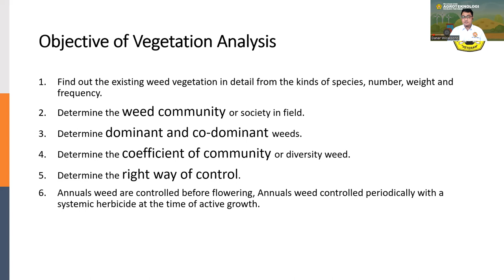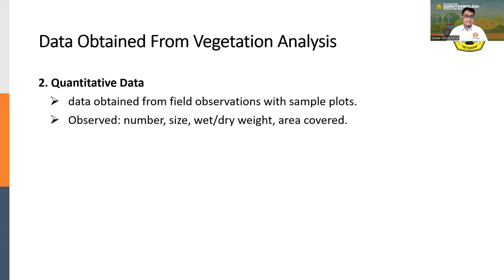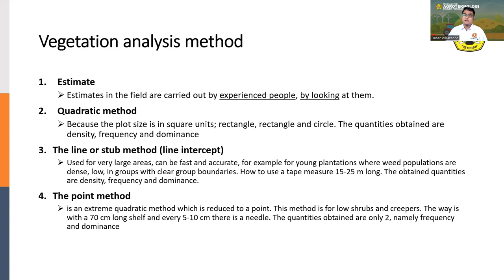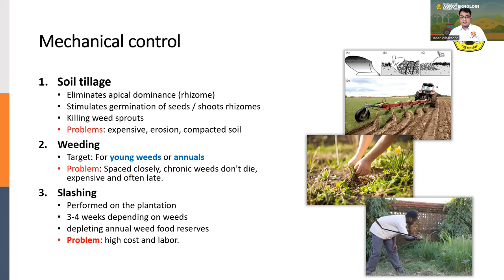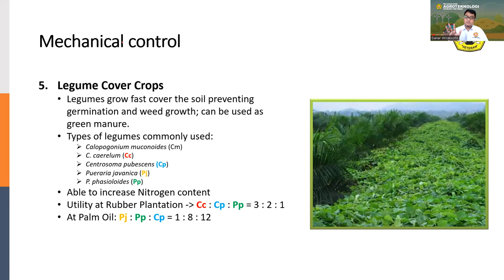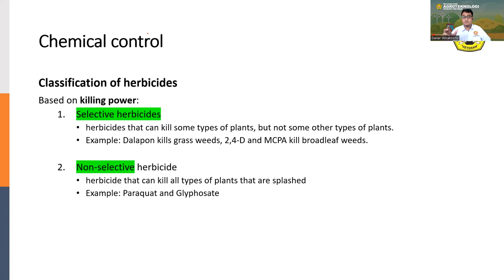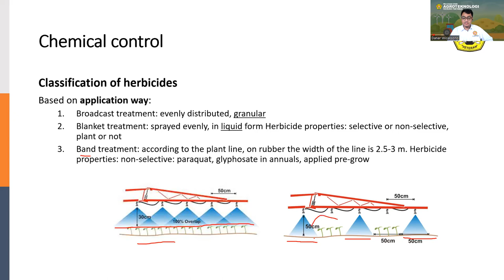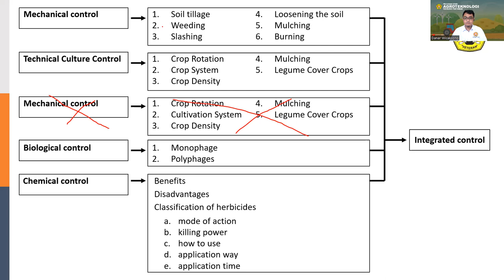Analisis Vegetasi dan Pengendalian Gulma